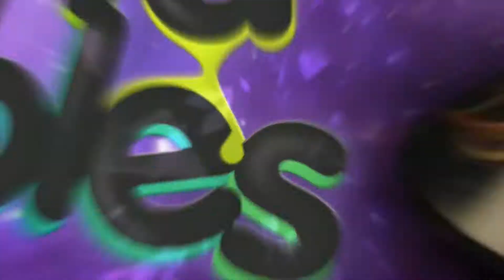My Boyfriend Teaches Me Jiu Jitsu YouTube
My Boyfriend Teaches Me Jiu Jitsu